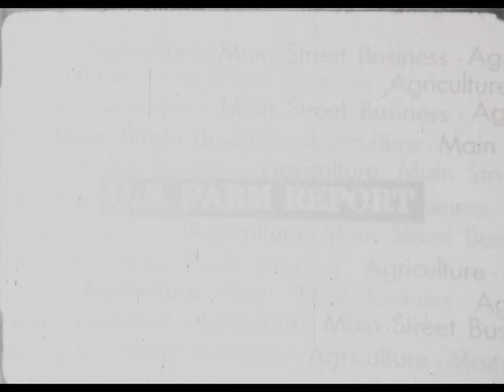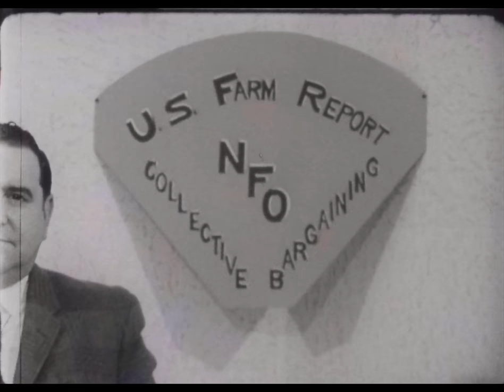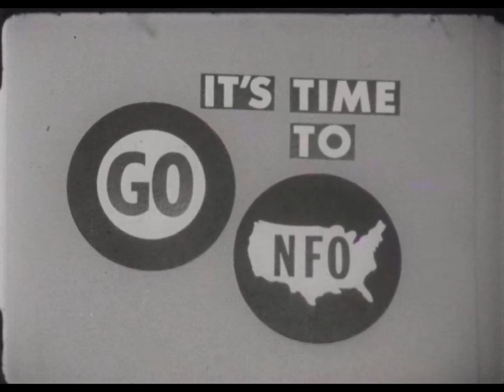NFO-179 (AV10678): Progress of NFO